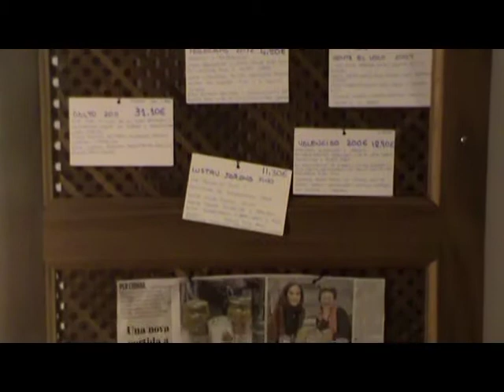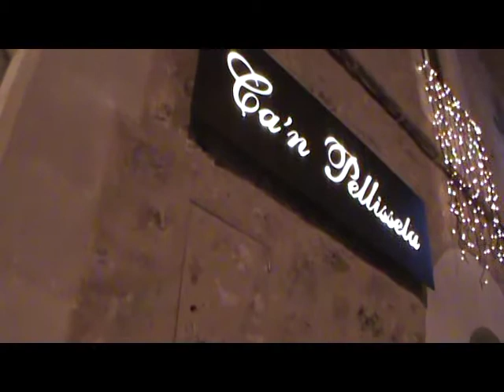Ca'n Pellisseta 1 mpg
Ca'n Pellisseta de flors, en  Campos